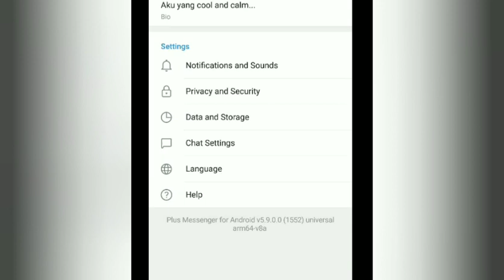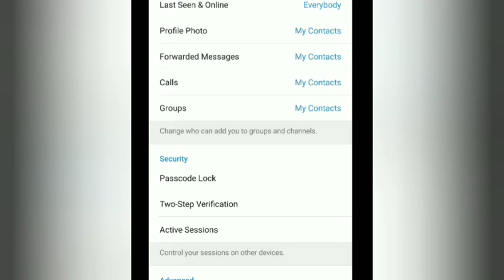How to hide telegram number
Salam sukses YouTuber pemula..